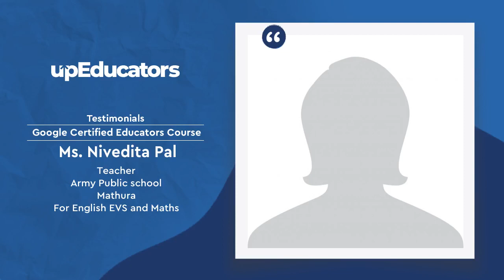Review by Nivedita Pal (Teacher, Army Public School, Mathura) for Google Certified Educator course